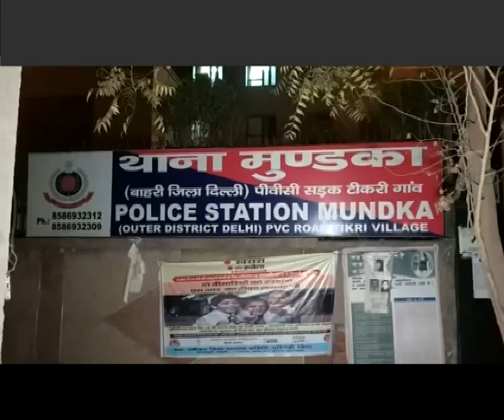मुंडका में कलेक्शन एजेंट को मारी गोली